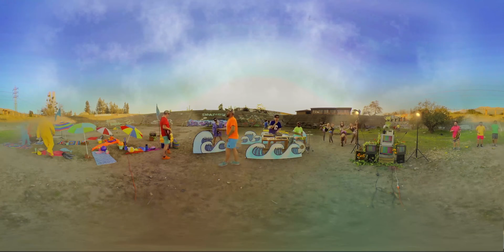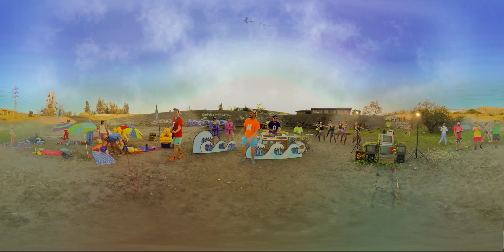Musica Tunacola Cocomaitai 360